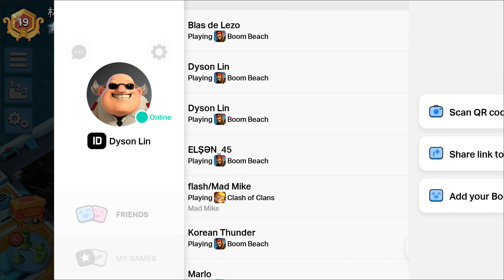Rank 19 4ER Rocket Choppas! Taiwan #6 [Boom Beach Warships Season 39]